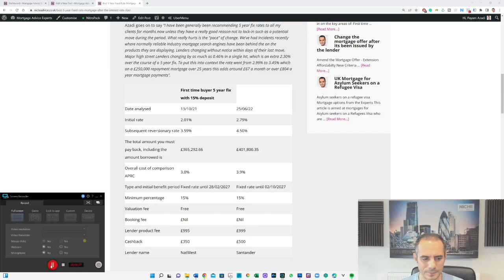UK Interest Rate Rise to 1.75% what happens now?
In this video Mr Payam Azadi expert Mortgage Broker from Niche Advice talks about the interest rate rise to 1.75% and how this will affect current and potential new mortgage holders. He also discusses the wider implications to the housing market; current mortgage trends and touches on his future predictions further interest rate rises; as well as potential problems ahead. So if you are thinking of buying a property soon or are undecided on whether to remortgage to lock-into a fixed rate now this is a must see.

To contact Payam for advice on Buy to Let Mortgage products please